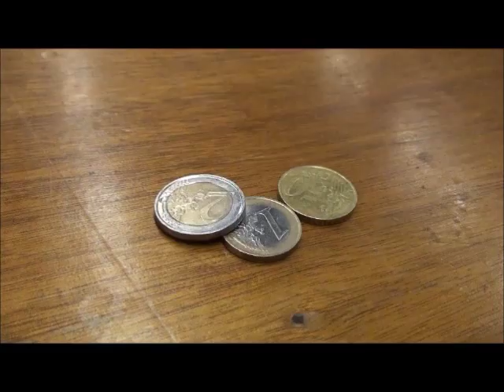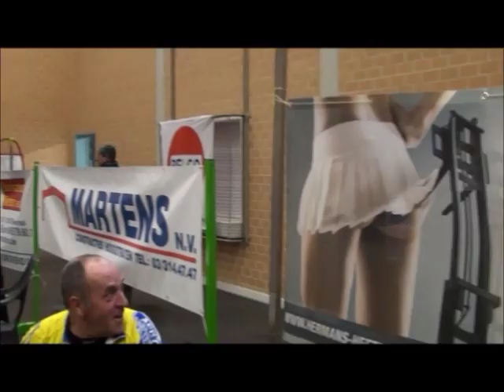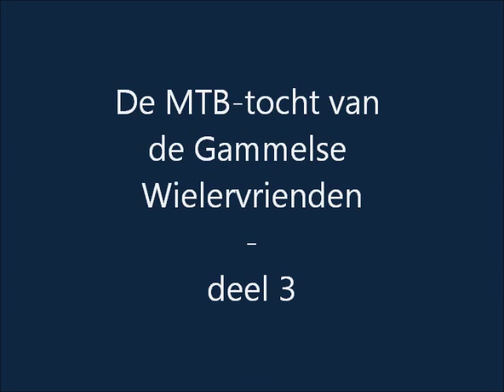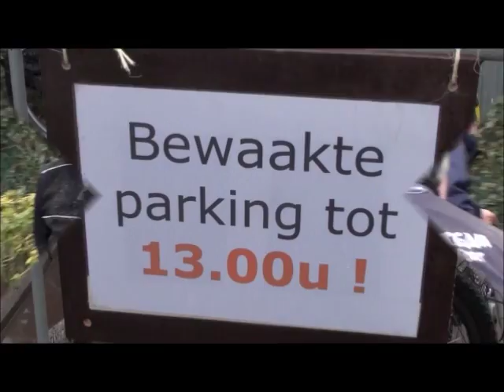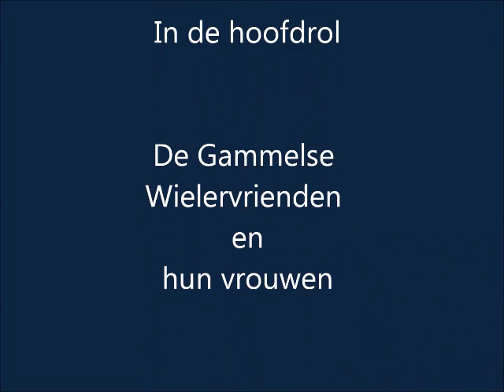MTB veldtoertocht Gammelse Wielervrienden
Eenvoudig beeldverslag van de veldtoertocht van de Gammelse Wielervrienden in december 2011